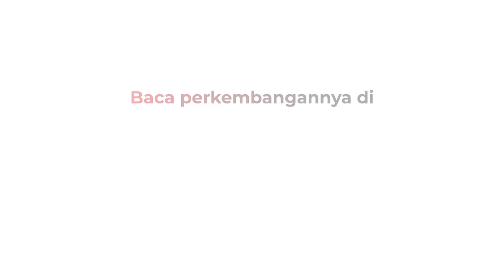Mako Brimob Kebakaran, Api Hanguskan Asrama 16 KK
Kebakaran melanda Asrama Mako Brimob, Cimanggis, Depok, Minggu (20/12/2020) malam. Enam mobil pemadam kebakaran dikerahkan ke lokasi.

Belum diketahui penyebab timbulnya api. Sampai malam ini, puluhan petugas telah dikerahkan ke lokasi untuk memadamkan api.

Android: inews.id/android
iPhone: inews.id/ios